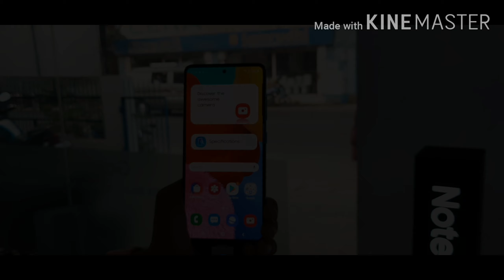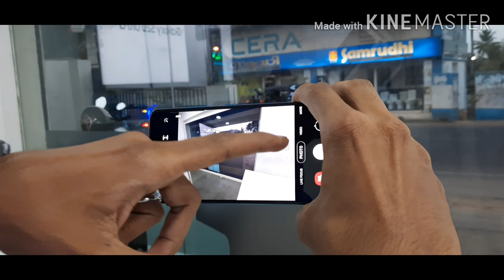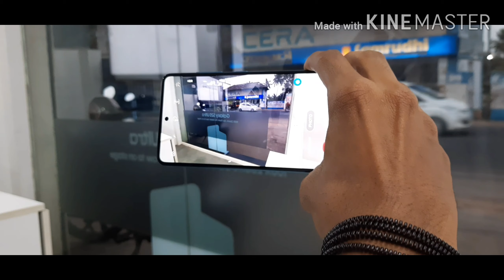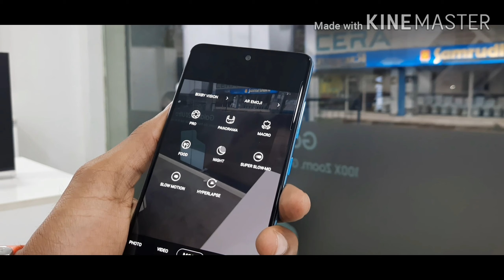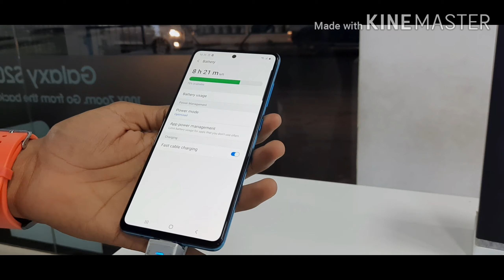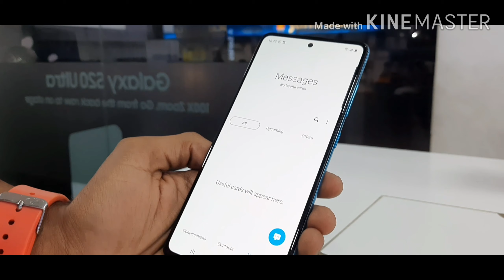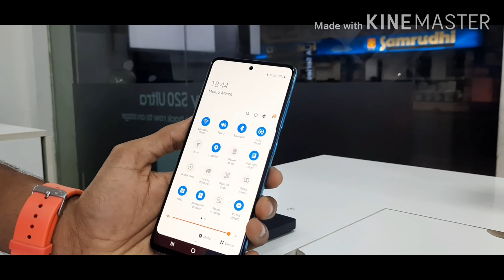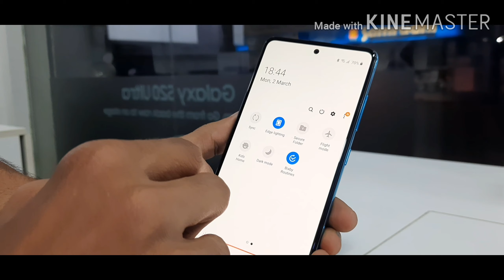SAMSUNG GALAXY A51 | DETAILED REVIEW AND FEATURES | IN MALAYALAM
samsung Galaxy a51 | new mobile | deteild review